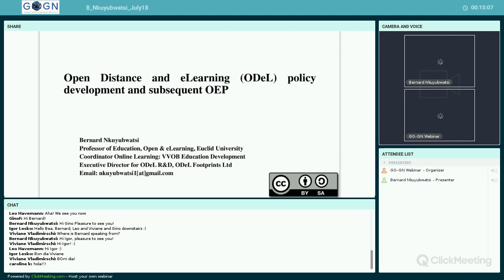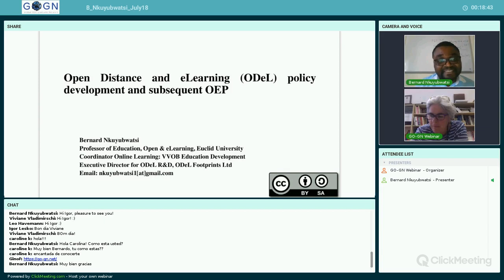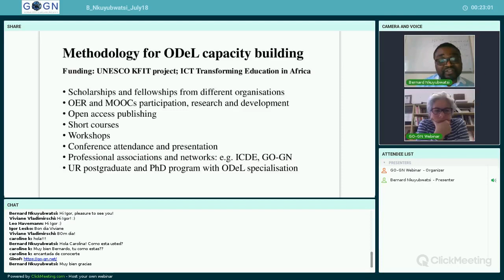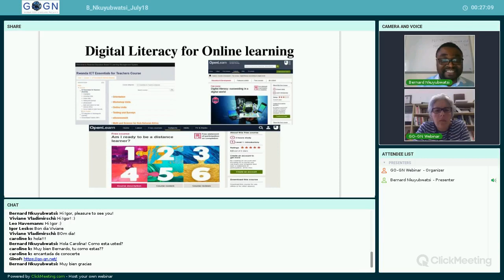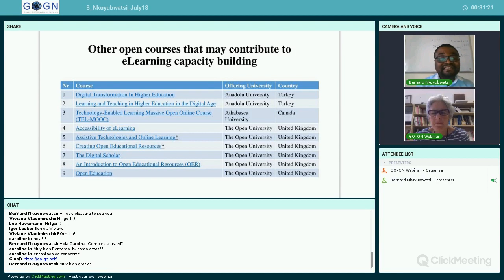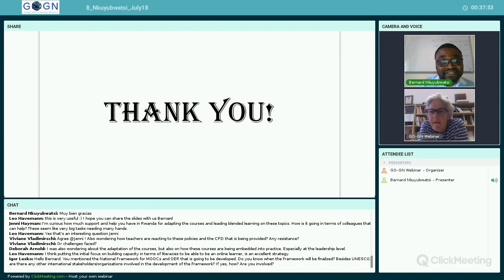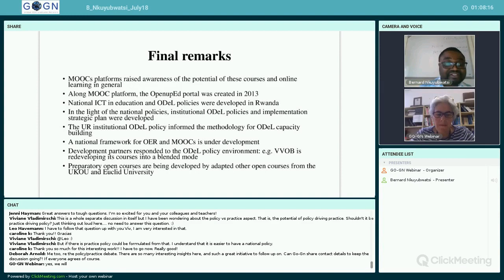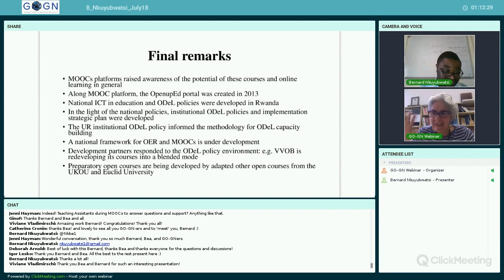Open Distance and eLearning policy development and subsequent open educational practices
Bernard Nkuyubwatsi, Professor of Education, Open and eLearning (Euclid University) shares how different policies and related implementation strategic plans enabled the emergence of open educational practices among Rwandan institutions and development partners, and how these practices are building on open courses to contribute to achieving different strategic objectives in open, distance and eLearning development.
This webinar was recorded on July 18th, 2018 as part of GO-GN's FirstWednesdayofEveryMonth series.